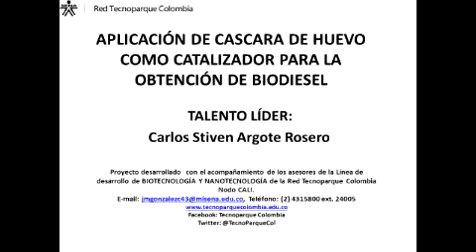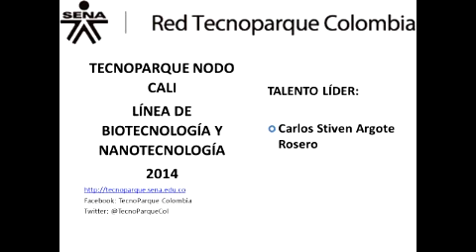biodisel video tutorial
Fabricación de Biodiesel